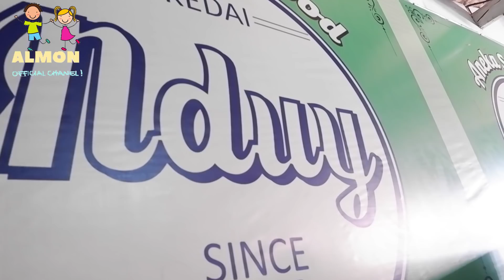MUKBANG MAKAN AYAM BAKAR MADU !!! ENAK BANGET ALWI SAMPE NAMBAH !!!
AYAM DAN IKAN BAKAR MADU
Jalan raya tanah baru rt 05/01 tanah baru beji depok

terimakasih sudah menonton video kami  Hingga bisa menjadi seperti ini !!! alwi dan aminah senang sekali , ,  semoga tahun ini channel kami bisa menembus 1 juta subscribers !! dengan dukungan kalian !! kami jadi tambah semangat untuk terus memberikan konten positif untuk penonton kami !!! jangan lupa dilike share and subscribe ya !!! xoxo

Anda bebas menggunakan lagu ini dan memonetisasi video, tetapi Anda harus menyertakan hal berikut dalam deskripsi video: